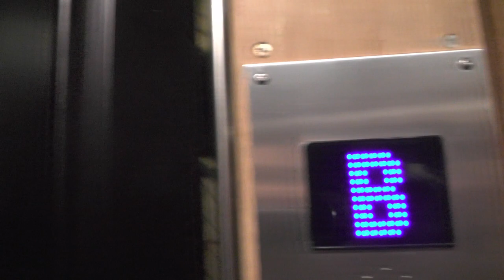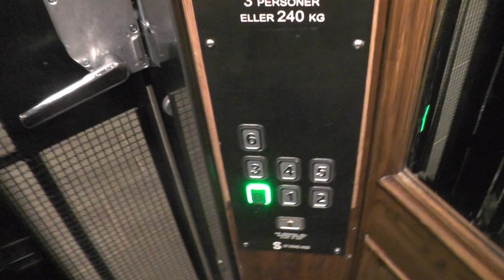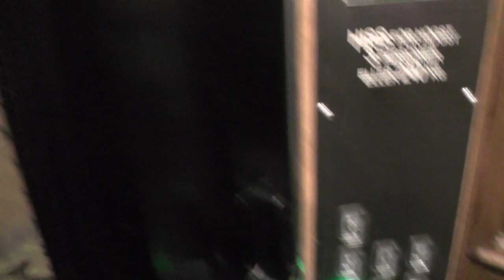Luth & Rosén (MB. St Eriks Hiss) Traction elevator @ Heleneborgsgatan 3, Stockholm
Manufacturer:
Installation year:
Current moderniser:
Latest modernisation year:
Serial Number:
Capacity: _Kg (_lbs.) - _ Persons
Floors: _ =

Location: Heleneborgsgatan 3, Stockholm (Södermalm) SWEDEN!